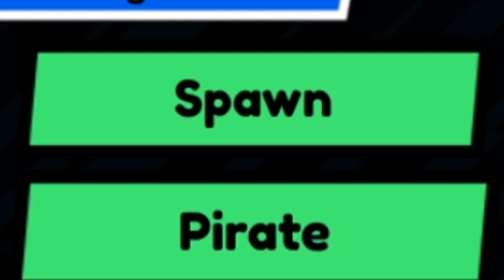ESSE PERSONAGEM DE 𝗥$𝟴𝟬𝟬 TE FAZ ZERAR O JOGO EM 𝗦𝗘𝗚𝗨𝗡𝗗𝗢𝗦 (O JOGO DE ANIME MAIS 𝗣𝗔𝗬𝟮𝗪𝗜𝗡 DO ROBLOX)